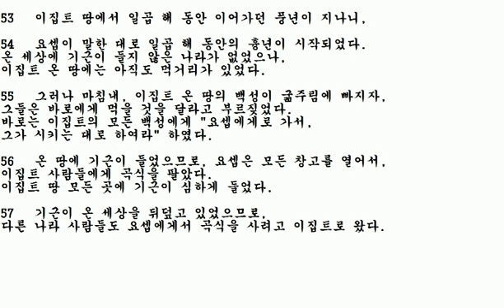요셉 4편 , 창세기 41장 1ㅡ57